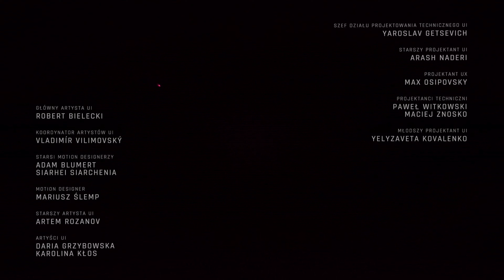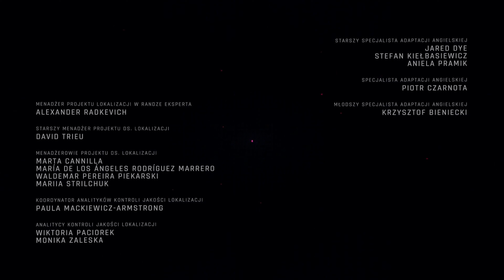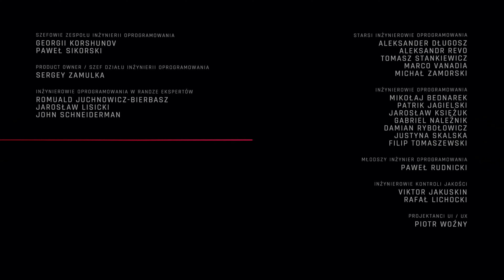[PL]#55 Cyberpunk 2077 Widmo Wolności - Phantom Liberty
Witam w kolejnym odcinku z cyklu Cyberpunk 2077. Ostatnia prosta w drodze, na której końcu majaczy widmo wolności. Czyjej i za jaką cenę? Zapraszam do oglądania!

Gramy na luzie, pomału z komentarzem na żywo. Zapraszam do zostawiania ocen pod filmem i dyskusji w komentarzach.